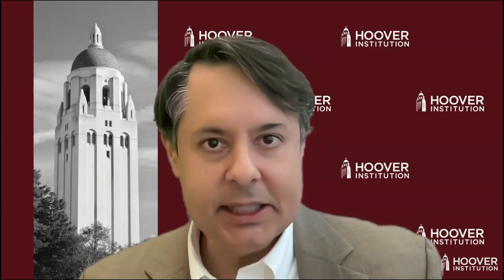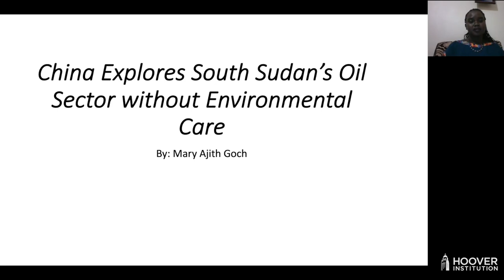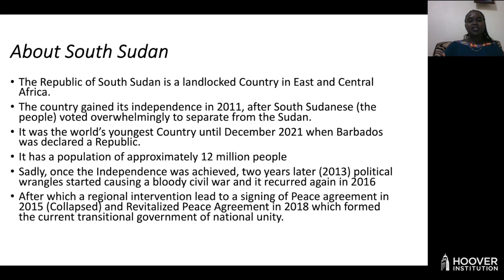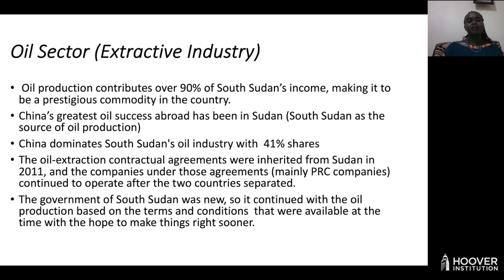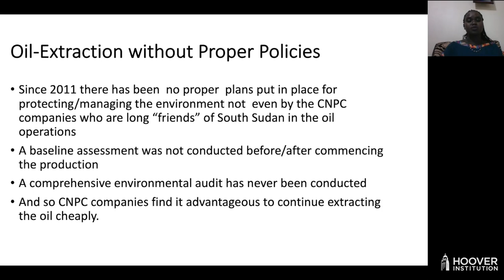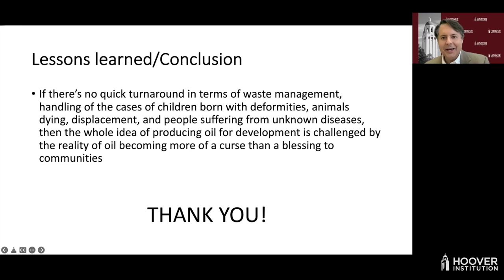China's Sharp Power In Africa (Part 2)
The Hoover Project on China’s Global Sharp Power invites you to China's Sharp Power in Africa on Tuesday, January 25, 2022 from 9:00 am - 10:00 am PT.

The papers discussed are available here:
China Explores South Sudan’s Oil Sector without Environmental Care by Mary Ajith Goch

China’s Domination of Distant-Water Fishing: The Impact on West and Central Africa by Agnes Ebo'o

ABOUT THE SPEAKERS:
Mary Ajith Goch works as the director of the Catholic Radio Network, a national organization consisting of nine community-based radio stations in South Sudan and Sudan. From January 2016-August 2021, she also served as the chairperson of the Association for Media Development (AMDISS), a member-based association for independent media houses. Prior to her current assignment, she was a journalist with the Citizen Newspaper in South Sudan from 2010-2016.

Agnes Ebo'o - Agnes Ebo’o is an international law expert who specializes in human rights, governance and accountability in West and Central Africa specifically. In this capacity, she has worked with national governments, international organizations and regional institutions of the African Union system. Her work currently focuses on oceans’ governance in relation to maritime security, private sector and civil society engagement.

DISCUSSANTS:
Jendayi Frazer is the Duignan Distinguished Visiting Fellow at the Hoover Institution. She is a former U.S. Assistant Secretary of State for African Affairs and former U.S. ambassador to South Africa. She was a distinguished service professor at Carnegie Mellon University's Heinz College and the Department of Social and Decision Sciences. She holds a Ph.D. in political science from Stanford University.

Glenn Tiffert is a research fellow at the Hoover Institution and a historian of modern China. He co-leads the Hoover project on China’s Global Sharp Power and works closely with government and civil society partners to document and build resilience against authoritarian interference with democratic institutions. Most recently, he co-authored and edited Global Engagement: Rethinking Risk in the Research Enterprise (2020).